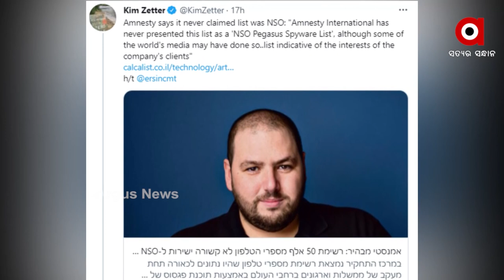ସଂସଦରେ ସୀମା ଲଙ୍ଘିଲେ ଟିଏମସି ସାଂସଦ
ଗଣତନ୍ତ୍ର ମନ୍ଦିରରେ ଟିଏମସି ସାଂସଦଙ୍କ ଅଶୋଭନୀୟ ଅଚରଣ । କେନ୍ଦ୍ର ଆଇଟି ମନ୍ତ୍ରୀ ଅଶ୍ବିନୀ ବୈଷ୍ଣବଙ୍କ ସହ କଲେ ଦୁର୍ବ୍ୟବହାର । ତଥାକଥିତ ପେଗାସସ ସ୍ପାଏୱେର ଗୁଇନ୍ଦାଗିରି ମାମଲାରେ କେନ୍ଦ୍ରମନ୍ତ୍ରୀ ଅଶ୍ବିନୀ ବୈଷ୍ଣବ ବୟାନ ରଖୁଥିଲେ। କିନ୍ତୁ ଟିଏମସି ସାଂସଦ ଶାନ୍ତନୁ ସେନ ମନ୍ତ୍ରୀଙ୍କ ହାତରୁ ବୟାନ କପିକୁ ଛଡାଇ ନେଇଥିଲେ